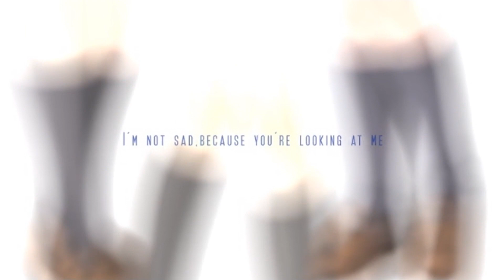Sono Yokogao o Mitsumete shimau - Demo / その横顔を見つめてしまう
Eroge "Sono Yokogao o Mitsumete shimau ~A Profile~" Demo

Release: 3/24/2006
Production: Akabei Soft2

Song: Realize
Vocal: Inoue Naomi

Illust: Alpha, Kure Masahiro, Konpeitou
Scenario: Loose Boy

『その横顔を見つめてしまう ～A profile 完全版～』 Demo

発売日: 2006/3/24
ブランド: あかべぇそふとつぅ

曲名: Realize
歌手: 井ノ上ナオミ

原画: 有葉、呉マサヒロ、こんぺいとう
シナリオ: るーすぼーい